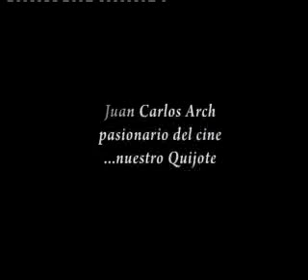ATE.org / Juan Carlos Arch: Pasionario del cine / Parte 1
Primer parte del Documental hecho sobre Juan Carlos Arch y su múltiple relación con el cine.